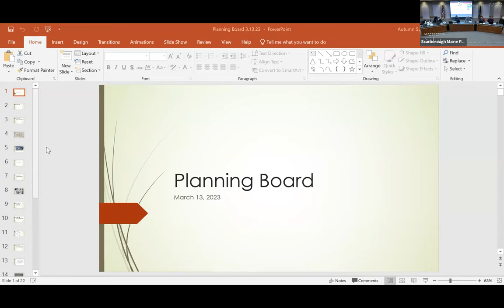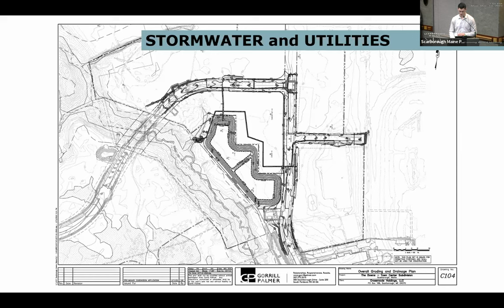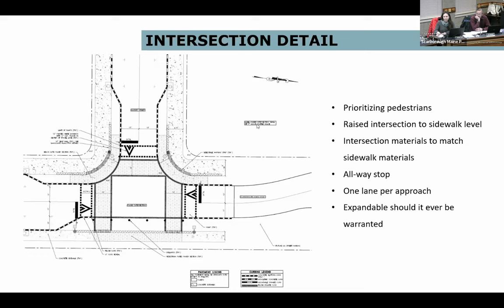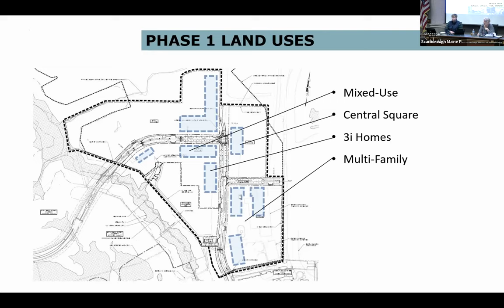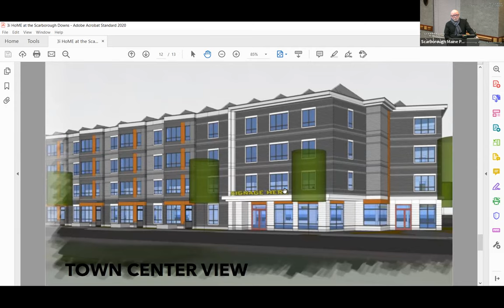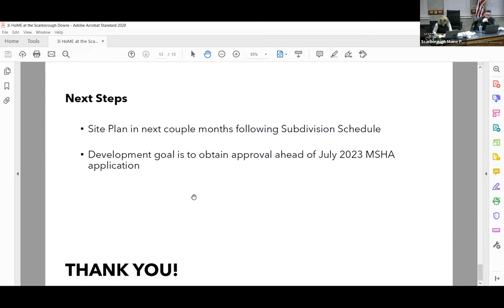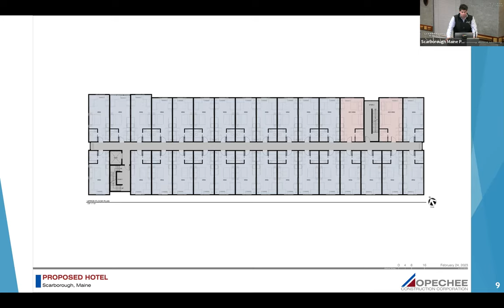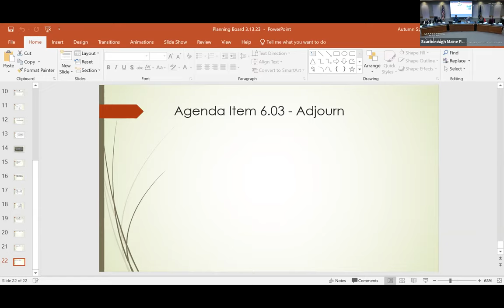Planning Board Meeting - March 13, 2022